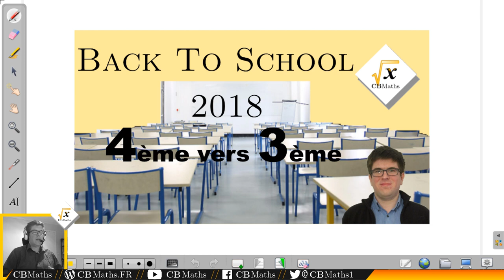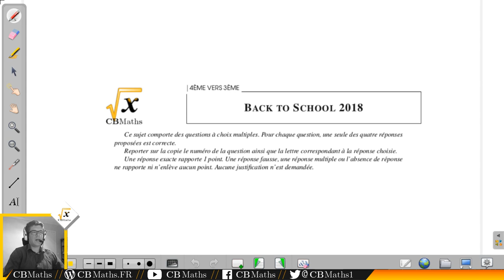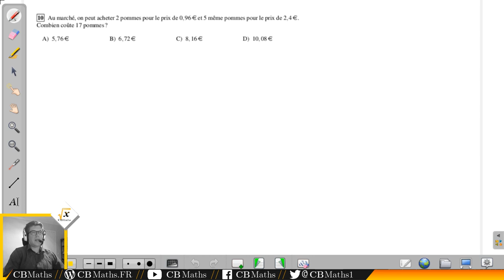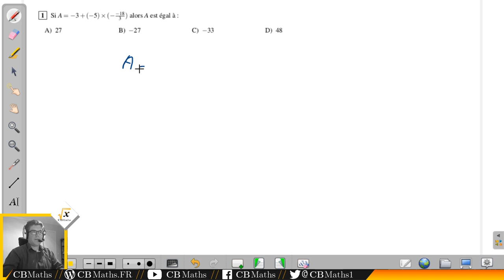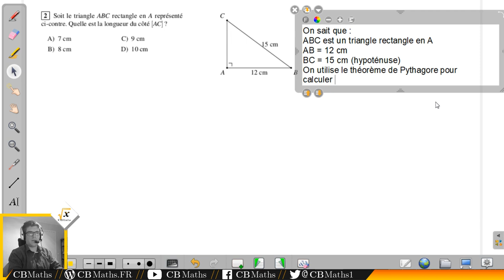Back To School 2018 - De la 4ème vers la 3ème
___________ TIMECODE ___________
Introduction 00:09
Lecture des questions 00:37
Corrigé du QCM 06:32

SETUP MATERIEL
Ordinateur : ASUS X55LF i3-5010U GeForce 930M
Casque micro : HyperX Cloud
Webcam : LOGITECH C930E
Tablette graphique : Wacom Bamboo Pen CTL-470